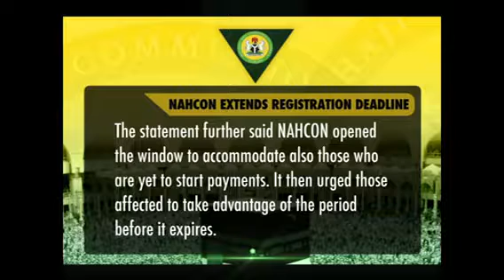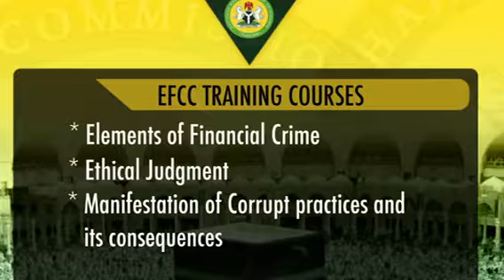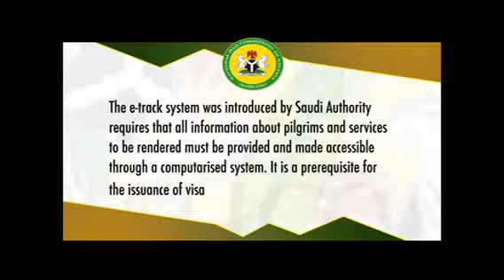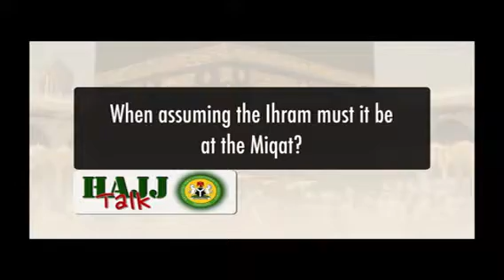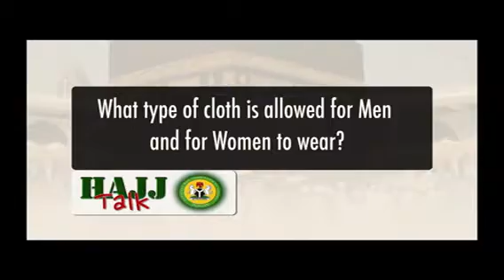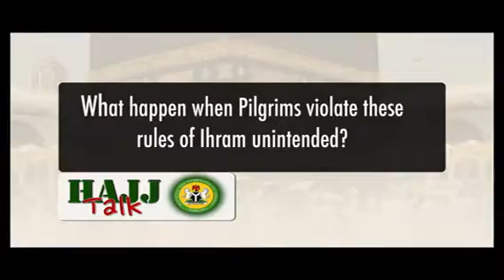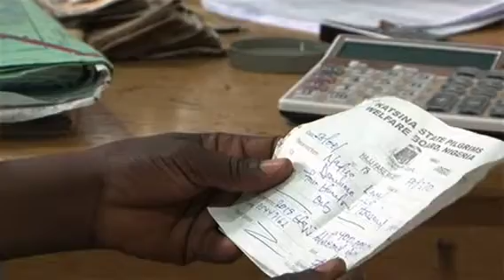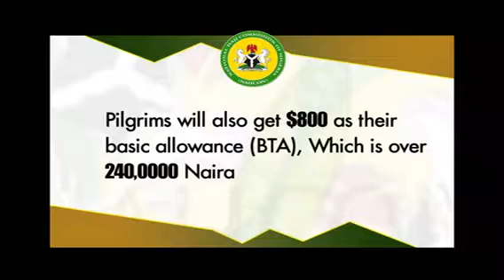NAHCON "As You Answer The Call" Episode 62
The National Hajj Commission of Nigeria (NAHCON) weekly program airing on NTA every Monday at 10:00pm